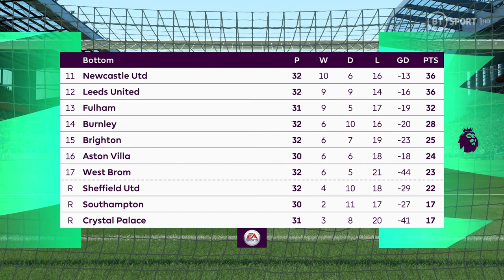FIFA 21 | Liverpool 1 - 1 Manchester City | Premier League 20-21